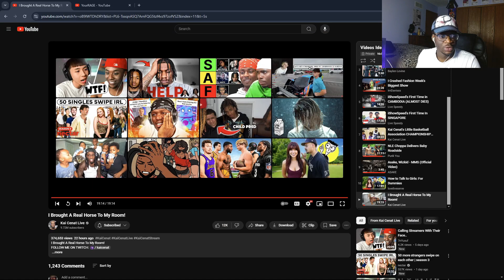Kai Cenat Brought A HORSE On Stream!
In This Video Destroysam Reacts To I Brought A Real Horse To My Room!